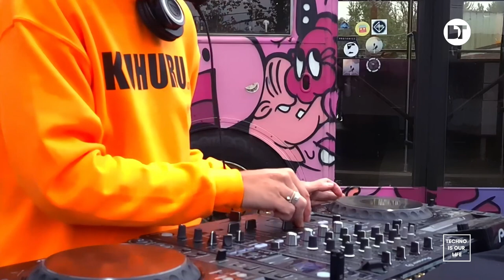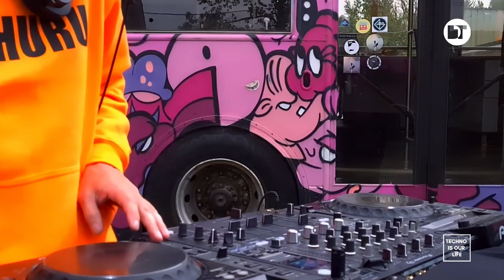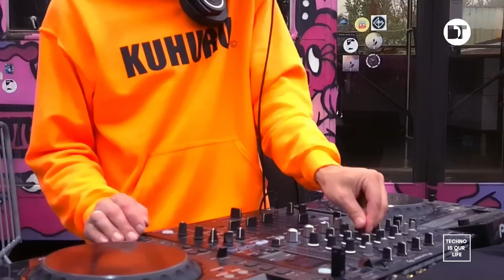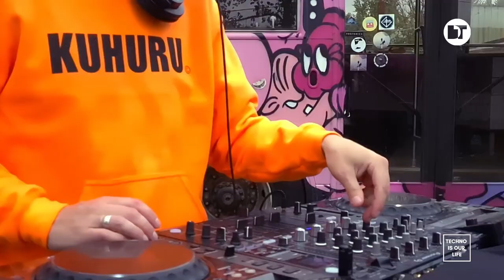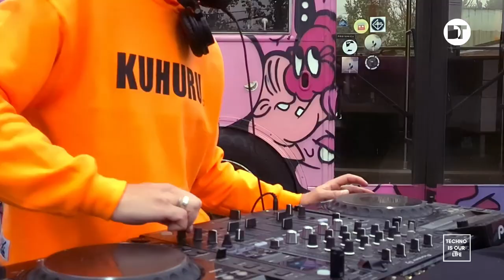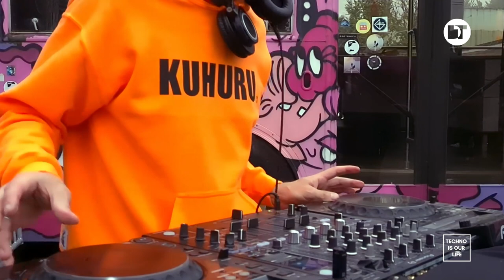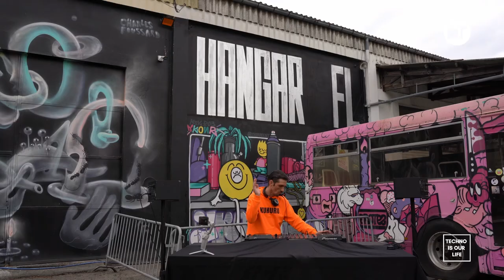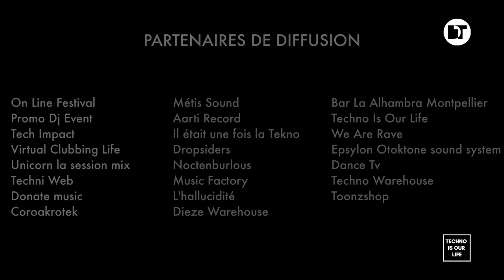909 Resistance | Techno Is Our Life | France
The video recording was made in front of the entrance of the club "le hangar Fl" in Bordeaux 909RESISTANCE (A-Traction, Music From ExoPlanet, Lounge Squatt) Dj/Producer founder and label manager at Dune Records including 4 labels: Dune, Arrakis, Echoes and Black Dune. After Performing hardware Liveset on the European Acid scene until 2016 under his pseudonym Drone Epsylonn, he created 909Resistance a techno profile led by his very first debut influences (Planetary Assault System, Jeff Mills, Reeko... ), launched a new techno label named Echoes DTE (Lars Huismann, Casual Treatment, Guise..) and integrated We Are Rave Agency. His producing signature is techno both mental, hypnotic, and dynamic, all orchestrated by solid rhythms and purring basslines with slight acid touches that you can recognize among a thousand. As a Dj performer, he doesn’t have any style limit, you’ll hear him on his different podcast experimenting Broken Techno, Noise, Deep techno, Breakbeat, House, Minimal Techno, Raw or Driving Techno, but on stage, he’s Famous to deliver powerful and hypnotic dj performance, raw, pure and uncontrollable techno drive giving to the crowd a solid experience of what is an unexpected journey. Played & Supported by Helena Hauff, Amelie Lens, Vitalic, Perc, No One Of The Above, Maceo Plex, Ridley, Berlin Bradley, David Asko, Jacidorex.